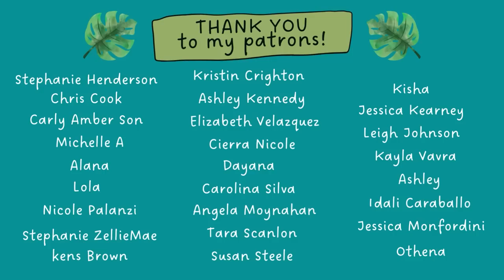Houseplant Care Day - Mealies?! & Plant Updates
In this video, we're going to talk about some houseplant care tips and plant care tricks that can help you keep your indoor plants healthy and beautiful.

✩ ✩ PLANT PRODUCTS I LOVE!✩ ✩
GROW TENT SUPPLIES
PEST PREVENTION
FERTILIZERS & PLANT FOOD